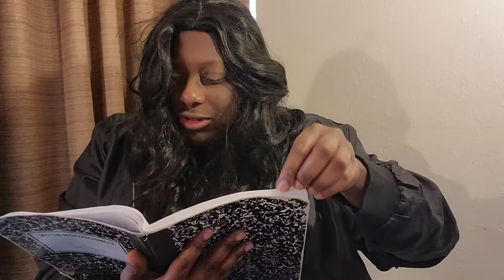The Judge Velvet Show Ep. 2 : Receipt Girl, Hennessey, Flop Entertainment | YouTube Naughty List